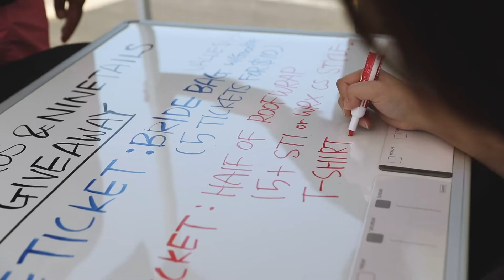The First Featuring Car of the Month at the Subious Bros Meetup!!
Check out Nightmotorsport's 2018 WRX STI Fully Molded Wide-Body Type RA Joins the Subious Bros Meetup!!